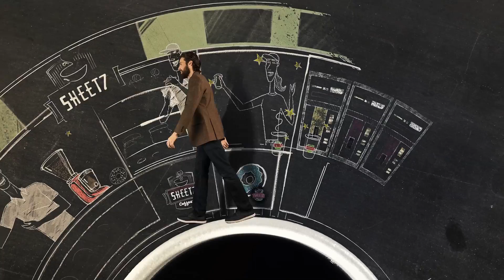"Coffee Trek" - :30s